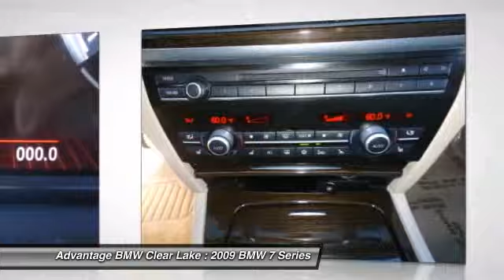2009 BMW 7 Series at Advantage BMW Clear Lake in League City 9CY61340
Check out this 2009 BMW 7 Series.  19 Light Alloy Multi-Spoke Wheels with Performance Tires  - Includes19 x 8.5 front and 19 x 9.5 rear Multi-Spoke (style 235) alloy wheels and 245/45R19 front and 275/40R19 rear run-flat performance tires,Instrument Panel with Leather Finish .  The Special Internet Price is $62888. Contact the dealership today at (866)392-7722.